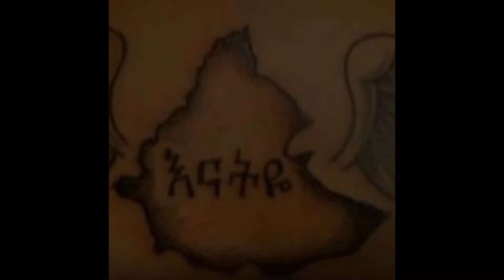አጫጭር ግጥሞች ተጋበዙልኝ 4 new Ethiopian poem